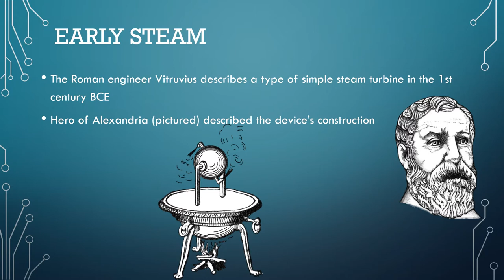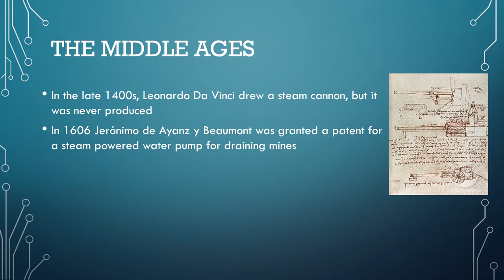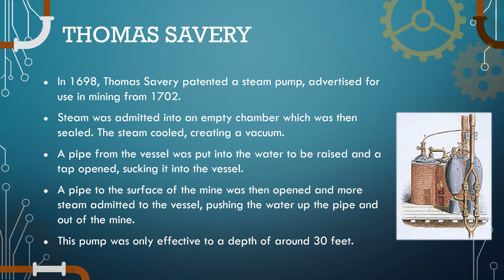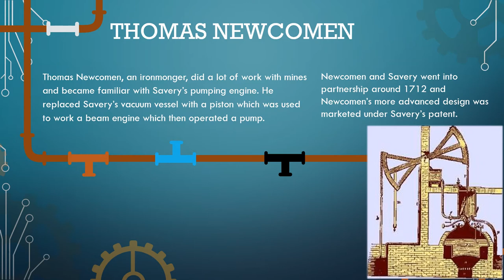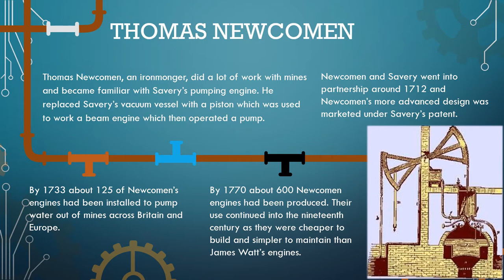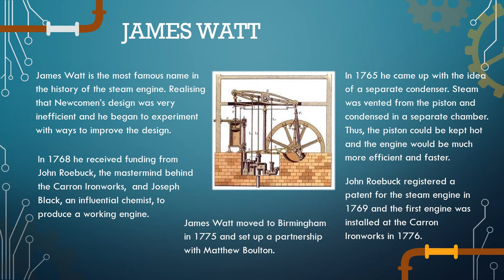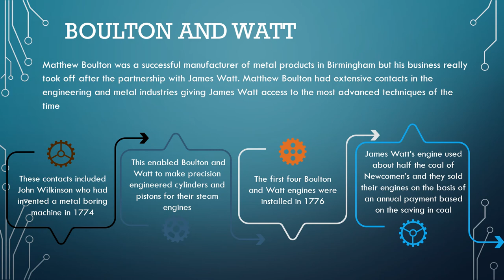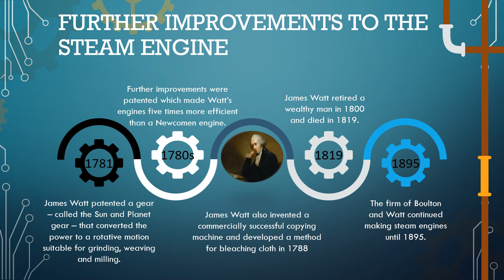The Story of Steam Part 1 Early Developments in Steam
In Part 1 of the Story of Steam we look at the early pioneers of steam power - Thomas Savery, Thomas Newcomen and James Watt.